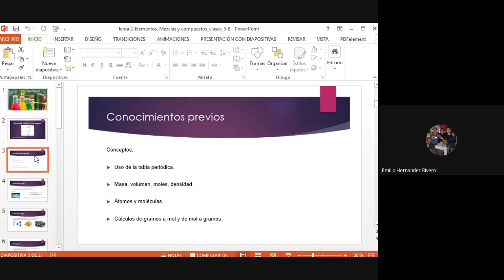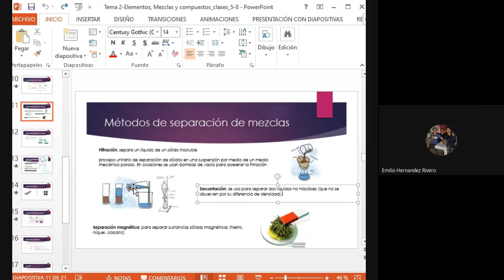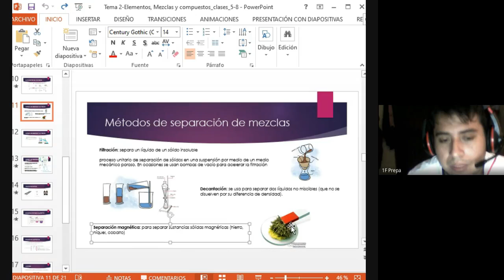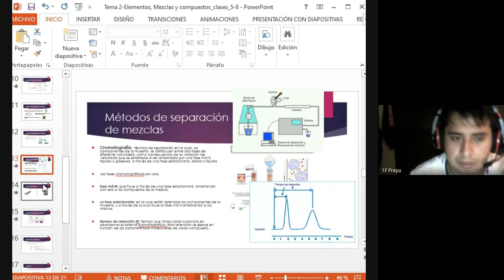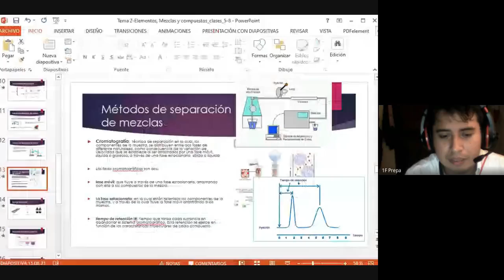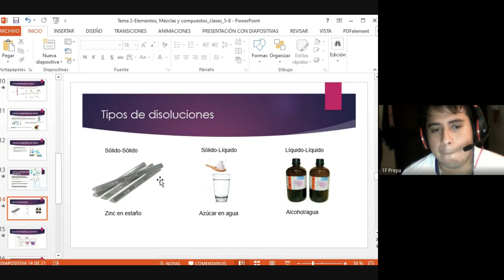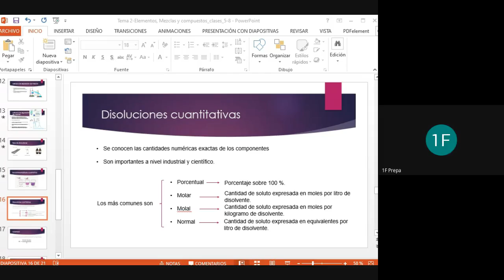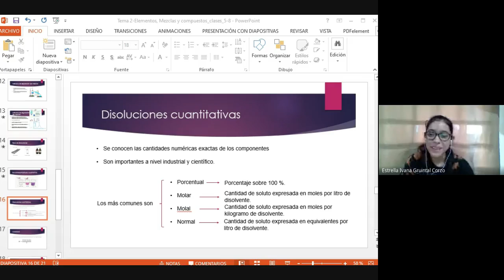Química 1ro F 04 09 2020